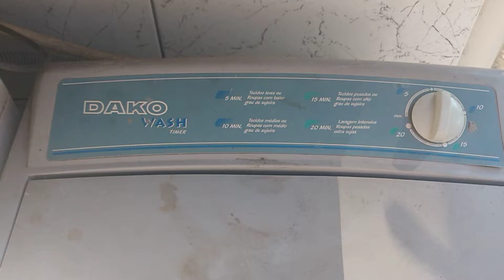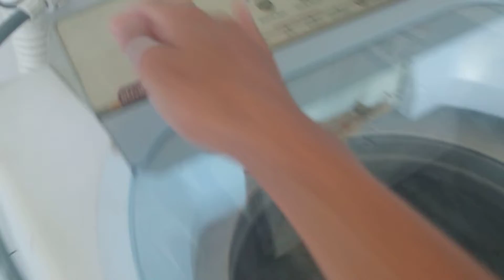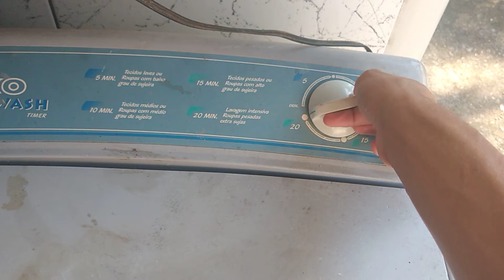Tanquinho Dako 4 kg